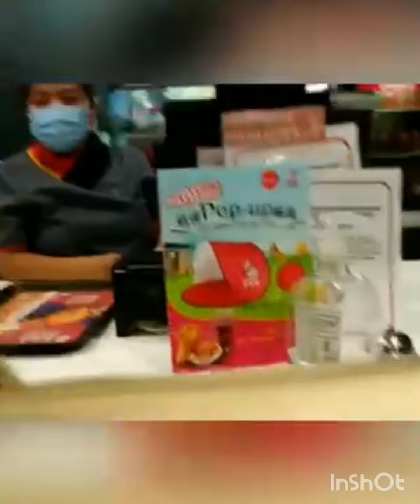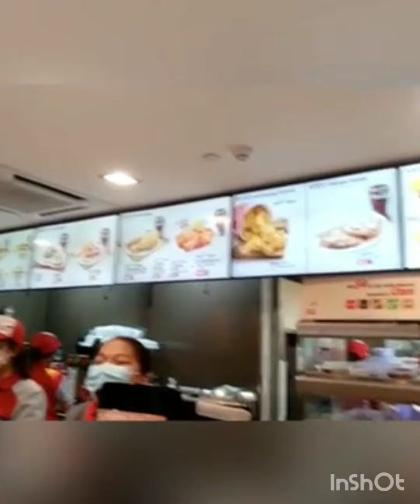JOLIBEE HONGKONG CENTRAL